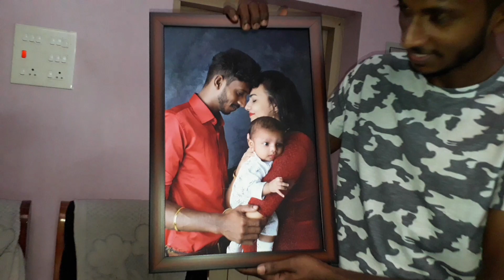Our 1st anniversary special VLOG😍❤